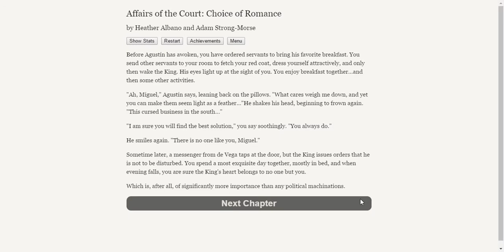Affairs of the Court: Choice of Romance (Part 13)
A young man deals with romance, magic, and politics in this historical fantasy.